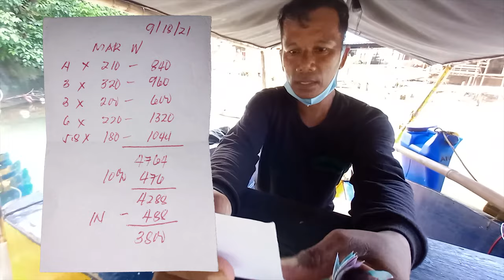Grabe! Delikado pala ito | Fishing vlog#61